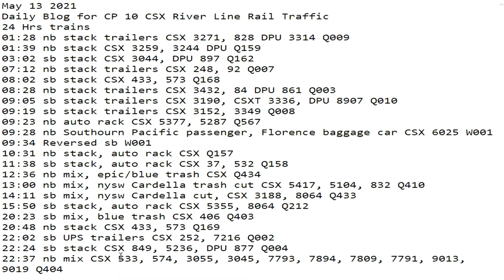May 13 2021 24 Hrs CSX Trains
24 Hrs trains
01:28 nb stack trailers CSX 3271, 828 DPU 3314 Q009
01:39 nb stack CSX 3259, 3244 DPU Q159
03:02 sb stack CSX 3044, DPU 897 Q162
07:12 nb stack trailers CSX 248, 92 Q007
08:02 sb stack CSX 433, 573 Q168
08:28 nb stack trailers CSX 3432, 84 DPU 861 Q003
09:05 sb stack trailers CSX 3190, CSXT 3336, DPU 8907 Q010
09:19 sb stack trailers CSX 3152, 3349 Q008
09:23 nb auto rack CSX 5377, 5287 Q567
09:28 nb Southourn Pacific passenger, Florence baggage car CSX 6025 W001
09:34 Reversed sb W001
10:31 nb stack, auto rack CSX Q157
11:38 sb stack, auto rack CSX 37, 532 Q158
12:36 nb mix, epic/blue trash CSX Q434
13:00 nb mix, nysw Cardella trash cut CSX 5417, 5104, 832 Q410
14:11 sb mix, nysw Cardella cut, CSX 3188, 8064 Q433
15:50 sb stack, auto rack CSX 5355, 8064 Q212
20:23 sb mix, blue trash CSX 406 Q403
20:48 nb stack CSX 433, 573 Q169
22:02 sb UPS trailers CSX 252, 7216 Q002
22:24 sb stack CSX 849, 5236, DPU 877 Q004
22:37 nb mix CSX 533, 574, 3055, 3045, 7793, 7894, 7809, 7791, 9013, 9019 Q404